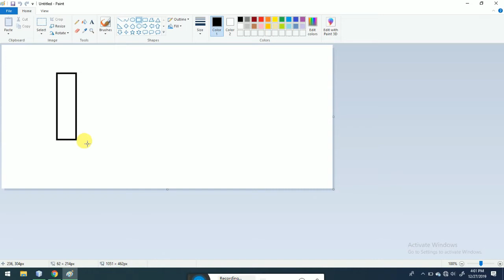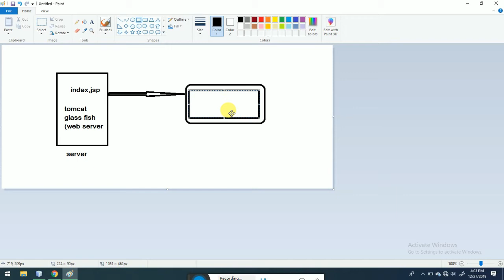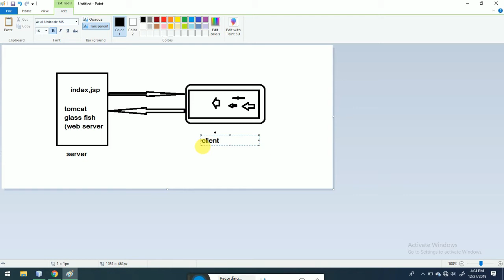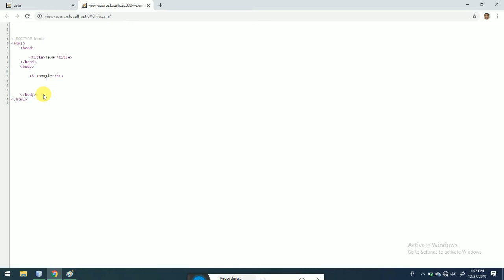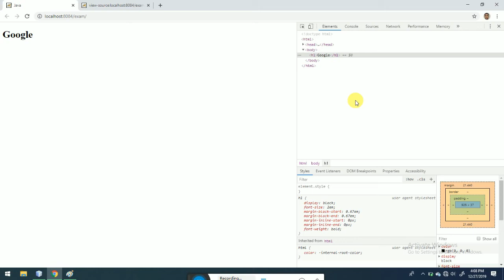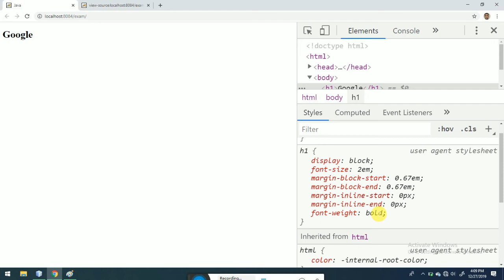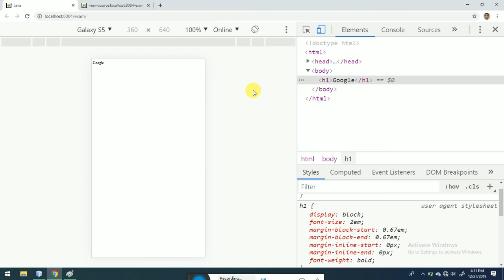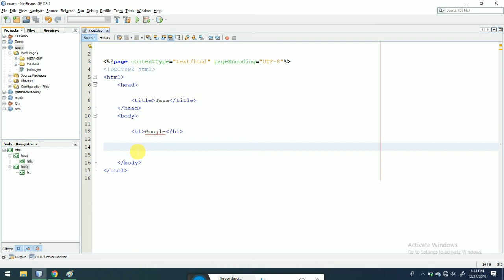client and server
working with web Browser